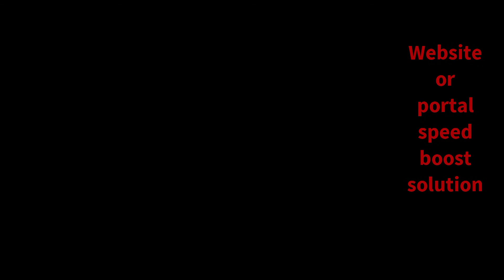वेबसाइट या पोर्टल की स्पीड स्लो (धीमी) होने के सभी कारण और उनका 100% समाधान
*5 वर्षों से सेकड़ों ग्राहकों का विश्वास *

Tags-
news portal, news portal kaise banaye, news portal
design, news portal registration, news portal website kaise
banaye, online news portal, how to make news portal ,news
portal website design, online news portal earning
system, news portal designing, earn from online news
portal, news website, news portal design hindi, news web
portal design, news portal website, news portal
development india, news portal licence, news portal
design ,news portal, news portal website design, news
portal registration, news portal kaise banaye, news portal
website, how to make news portal, news website, news
portal designing, news portal website kaise banaye, online
news portal, news portal registration in india, news web
portal design, how to make a news portal, online news
portal earning system, news portal design
hindi, website, news website designing advertisement
news website designing company, website design, news
website design, how to create a website, news paper
website design, advertisement news website designing
company in mumbai, web design, news portal
designing, advertisement news website design, news
website development in bangalore, how to start a news
website in india, website kaise banaye, news website, web
design, news website design, news portal website
design, news website wordpress, how to create news
website, how to create a news website in
wordpress, newspaper website design, news web portal
design, website, news, create a website, news portal website
kaise banaye, how to create a news website in hindi, how
to design a website, magazine website, make a website, how
to make a website, news portal, news portal
registration, online news portal, news portal website, news
portal kaise banaye, news portal website kaise
banaye, news website, php and mysql project on online
news portal, news portal design, news portal
template, news portal website design, earn from online
news portal, how to start news portal in india, news portal
registered kaise kre, news portal registration in
india,  news portal,news, how to make a
news website, how to make a news portal, create a news
portal website, leading news portal malaysia, news
website, news portal website kaise banaye, how to create a
news portal website, how to create a news portal/magazine
website in 2020, hiru news, how to make a news portal using